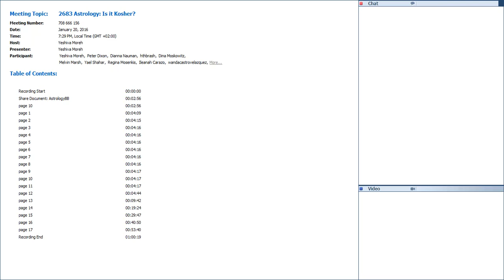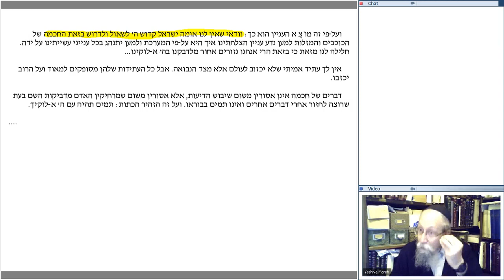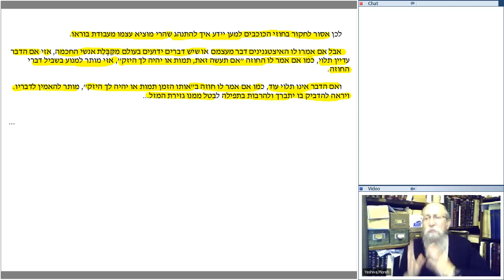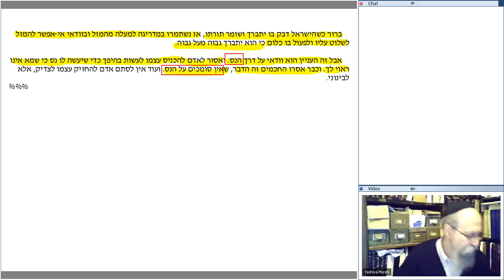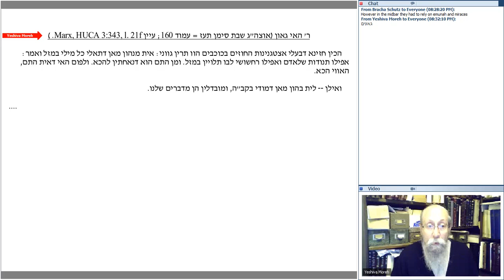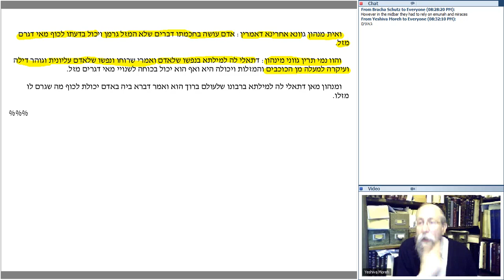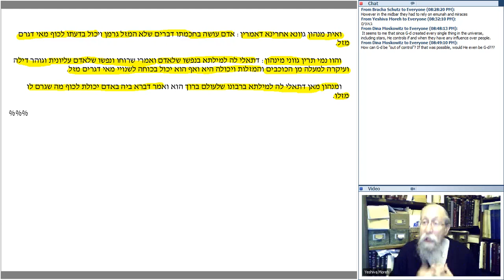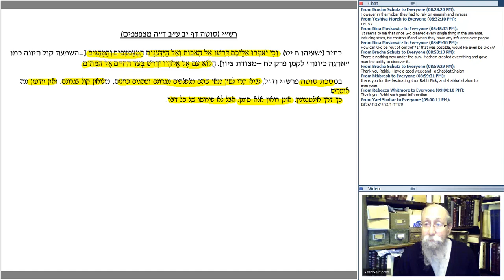Astrology Is it Kosher?: Episode 3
Is it permitted to rely on astrology to guide our lives? Can we use astral forces to heal sickness and disease? How can we distinguish between prohibited superstition and permitted wisdom? Join Rabbi Dovid Fink and study the opinions of the great rabbis from the Talmud through the modern authorities. To view the course page or access the original recordings please